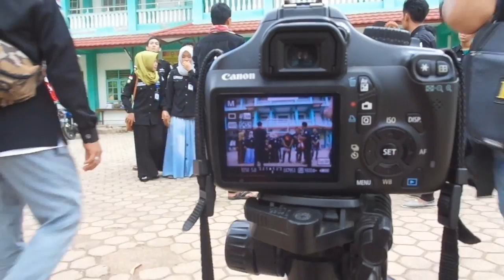BTS Pementasan OSPEK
Behind The Scene -  Melihat kawan-kawan berproses menjelang pementasan beberapa waktu lalu. Video ini juga saya jadikan sebagai pengalihan ke Channel youtube VOAR Indonesia sebagai channel yang kami kelola bersama.

Video ini merupakan upaya kami dalam memanfaatkan budget terbatas. Well, peralatan seadanya. Kualitasnya saya akui masih sangat buruk. Tapi setidaknya kami sudah mencoba. Ke depannya, channel pribadi saya ini akan diisi sejumlah DAILY VLOG, BLOOPERS,  dan video lainnya yang saya kerjakan sendiri.
kritik dan saran tentu saya harapkan. Sebagai penyemangat untuk saya dan kami agar terus berproduksi, siapa tahu bisa menjadi sesuatu yang bermanfaat atau sarana edukasi.

Salam Budaya,
Ananda Rumi.